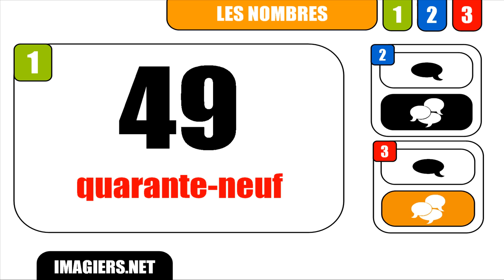French lesson # The numbers #49